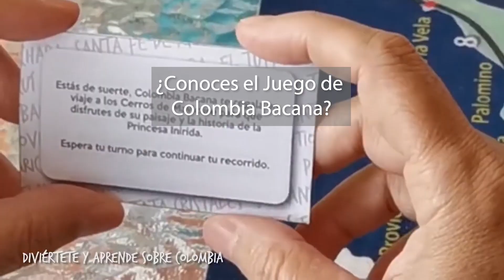Las “Artesanas del barro” unas mujeres de admirar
En la vereda El Hatico de La Cruz, en Nariño, hay un grupo de mujeres y un hombre que ponen las manos en el barro para moldear vajillas, alcancías y otros elementos que los ponen en la vitrina departamental y nacional. Es una labor dura que se ha constituido en su economía durante varias generaciones y aunque es poco valorado, su ingenio y tenacidad se mantienen en el tiempo.